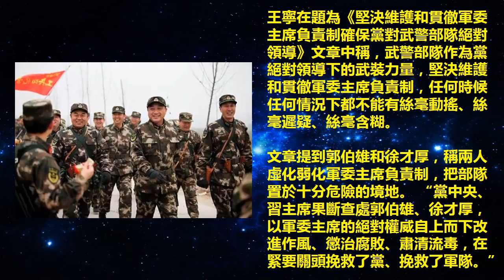新武警司令表忠心，堅決維護軍委主席負責制